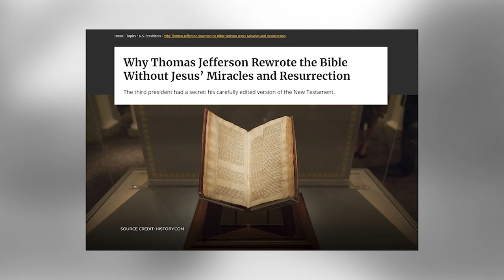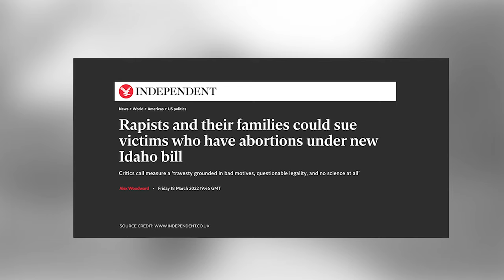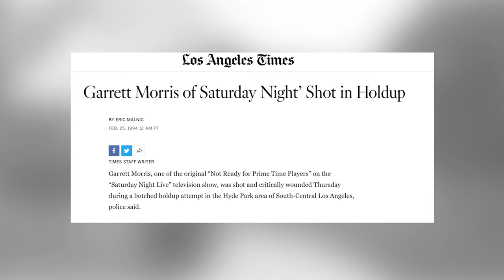Garrett Morris: Blackballed in Hollywood. Casted on Martin & Jamie Foxx. Going off on racist actors.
Garrett Morris talks about his time on Jamie Foxx, Martin & "2 Broke Girls". Going off on racist actors and his experiences on The Jeffersons, friends with Sherman Hemsley & Jennifer Coolige.